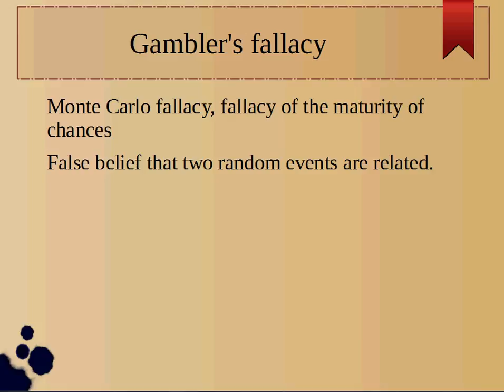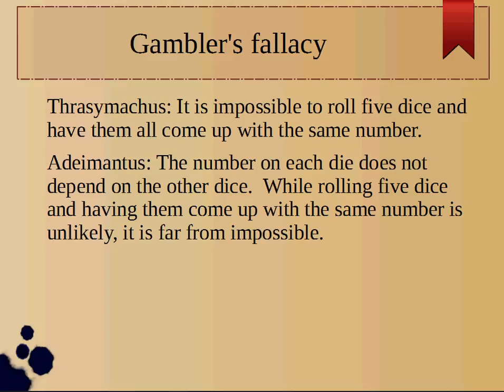Gamblers Fallacy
In this video we go over the gamblers fallacy.  This is also known as the Monte Carlo fallacy.